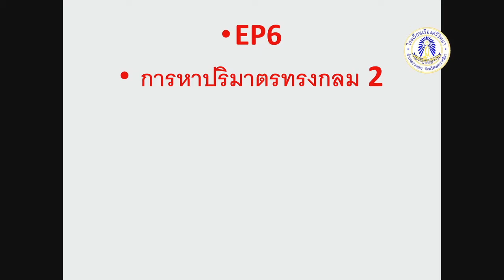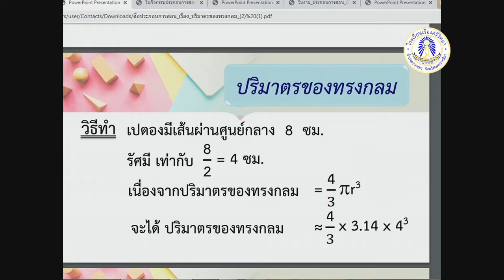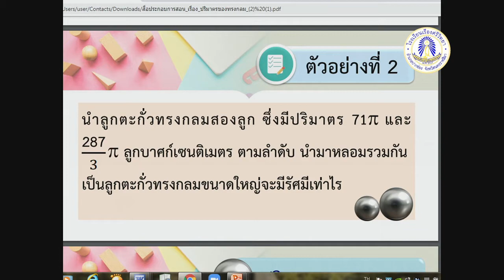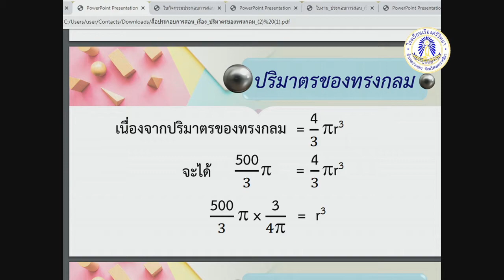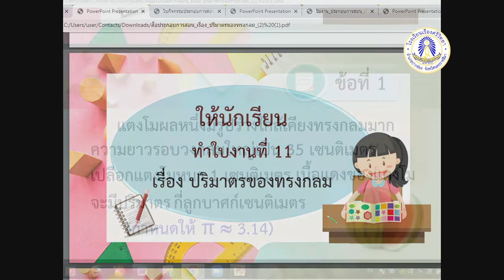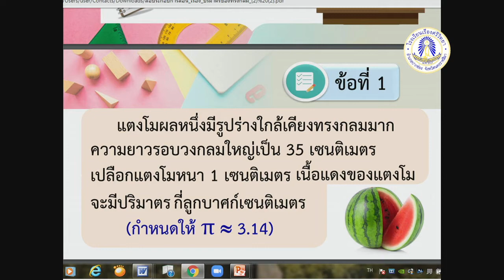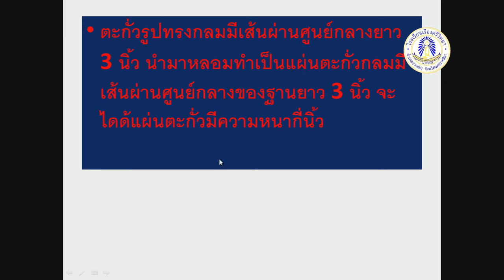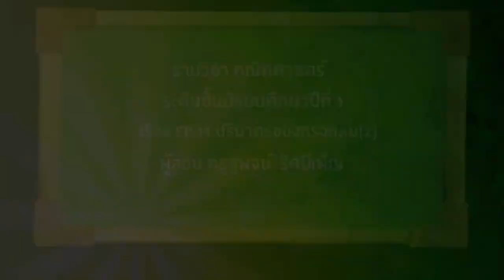Math M3 Ep19